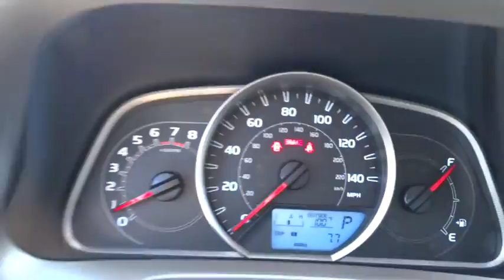2015 Toyota RAV4 Las Vegas, Henderson, North Las Vegas, San Bernardino County, NV 00852921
2015 Toyota RAV4

Centennial Toyota
6551 Centennial Center Blvd